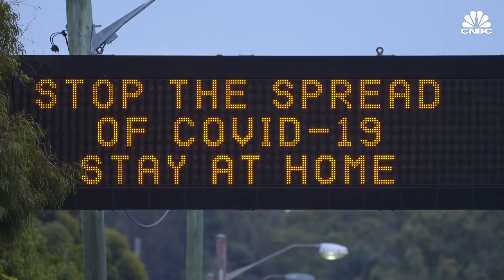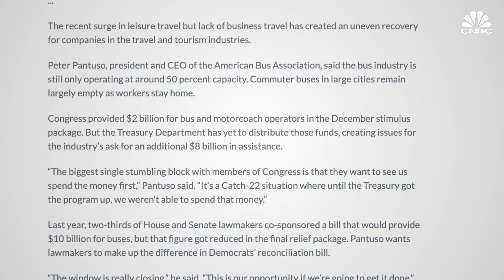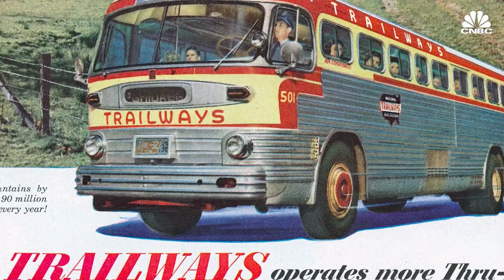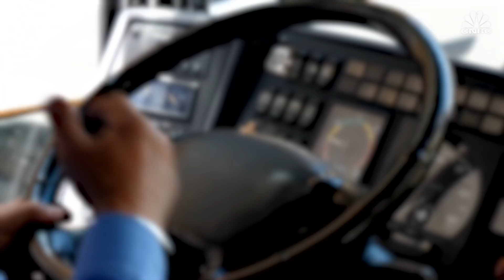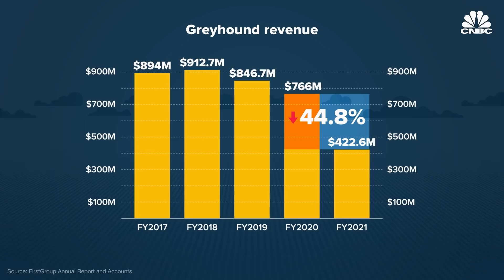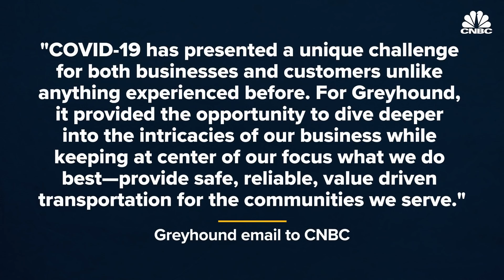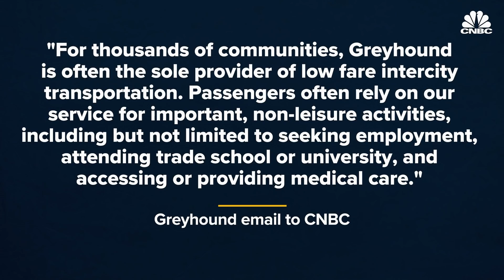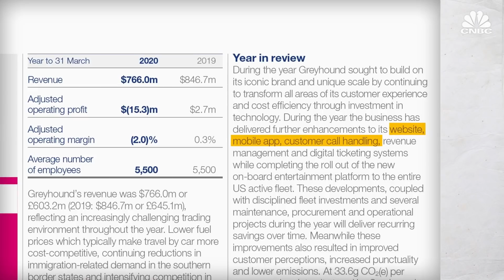How Greyhound Became The Largest Bus Service In The U.S.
Intercity bus travel in the U.S. has long been dominated by one iconic brand. With its fleet of 1,200 buses Greyhound shuttles nearly 16 million passengers annually to roughly 2,400 North American destinations. While the company caters to budget conscious, long distance travelers it also offers charter services for businesses, conventions and schools. But competition from low cost airlines and a combination of increased automobile access and low fuel prices have led to mounting headwinds for the bus operator. The pandemic has also caused passenger demand to plummet. So, what does the future look like for the bus operator and what happens to intercity bus service in America once the pandemic ends?